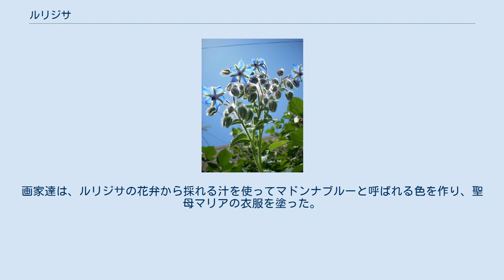ルリジサ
ルリジサ（瑠璃苣、学名 Borago officinalis）とは、ムラサキ科の植物で、ハーブの一種。
和名はルリヂサ、ルリヂシャともする。
チサ（苣）はレタス（キク科）の意味。
 英名はボリジ Borage（ポリジは誤り）。
これは属名にもなったラテン語名ボラゴ Borago に由来し、これはさらにアラブ語で「汗の父」（発汗作用を表す）を意味する語に由来する。
あるいは一説に、イタリア語、フランス語で「綿毛」を意味する単語「burra」に由来する。
 原産地は南ヨーロッパ。
 全草が白い毛でおおわれ、とくに楕円形のくすんだ緑色の葉は触ると痛いほどの細かな毛がある。
花はマドンナブルーと呼ばれる青色で、星形の花を咲かせる（まれに白、ピンクもある）。
 ルリジサの花はスープやサラダの付け合わせに用いられる。
新鮮なルリジサはキュウリに似た風味を持ち、セージやパセリ、ミントと共にサラダの主要な素材の一つとして重宝した。
治療にも用いられ、バンクスの本草書には腫瘍を消滅させる効果があると記載されている。
 人を奮励させる強壮効果があり、ワインと一緒に飲むと気力が沸いてくると言われた。
古代の詩などでも、ルリジサが気分を高揚させると歌われており、ディオスコリデスやプリニウスもその効能に注目した。
中世には騎士が自らの闘志を高めるためルリジサを煎じたハーブティーをよく飲んだ。
人を勇気付けるという効果は決して思いこみではなく、現代的な科学によって、恐怖やストレスに対してアドレナリンを分泌させ、鬱などに効能があることが確認されている。
 その他、フランスではルリジサの葉と花を素材に作る煎じ薬が解熱への対策として作られ、効果を発揮している。
また花をハチが好むため、蜂蜜の製造の手助けとしても栽培されている。
 ルリジサは美術においても重宝された。
画家達は、ルリジサの花弁から採れる汁を使ってマドンナブルーと呼ばれる色を作り、聖母マリアの衣服を塗った。
 種子から抽出した油（ボリジオイル、ボラージオイル）はキャリアオイルやサプリメントとして利用されている。